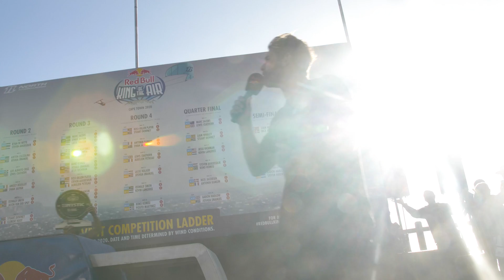Red Bull King of the Air 2020 Highlights - Dirty Habits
The Dirty Habits Crew is a group of professional athletes from around the world, who chase the sun to Cape Town and other parts of the world to push each other to the extreme limits in performance, stunts, and taking day-to-day activities to the next level. We also feature friends and other professional athletes.. surfers, kiteboarders, stuntmen, skateboarders, wakeboarders, motocross riders, freedivers, and big wave surfers.

Follow our social pages to see it 1st